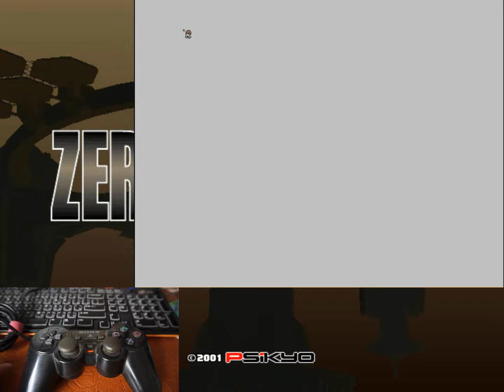[不專業遊玩/回味]Dreamcast - Zerogunner 2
注意：我只有遊玩第1關到第4關!!!

這款遊戲是我在大學時期很想要玩的一款DC遊戲，但那時的DC模擬器其插件東缺西缺，網路上給的資訊又是不完全，再加上沒有很詳細的插件教學，因此放棄

過了幾年，有不同版本的DC模擬器陸續問世，不過我個人蠻推薦這款模擬器，聽說這款遊戲後來移植到Nintendo Switch，將較之下我個人還是喜歡這種大螢幕的氛圍

由於是使用針對模擬器進行錄影，有小卡頓還請見諒，已經好幾年沒練彈幕遊戲，手感真的很生疏

模擬器：DEmul 0.7 Alpha
錄影軟體：Ocam
錄影器材：Sony A5000